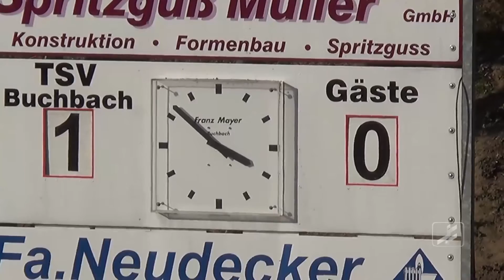Regionalliga Bayern: TSV Buchbach - 1. FC Schweinfurt 05 (26. Spieltag)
Spielbericht der Partie TSV Buchbach gegen 1. FC Schweinfurth 05 am 26. Spieltag der Regionalliga Bayern (Endergebnis: 0:1).

Spannende Spiele und klasse Tore - das war der 26. Spieltag der Regionalliga Bayern. Wir haben für euch unsere drei top Tore des Fußballwochenendes in der Regionalliga zusammengeschnitten...viel Spaß!

Alle Spiele und alle Tore aus der Regionalliga Bayern gibt es wie immer am Sonntagabend in BFV.TV - das Bayerische Fußballmagazin. Klick dich rein!